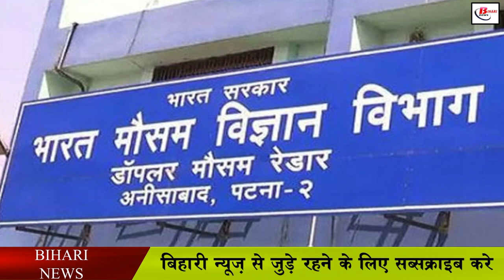इस दिन होगी बिहार से मानसून की विदाई